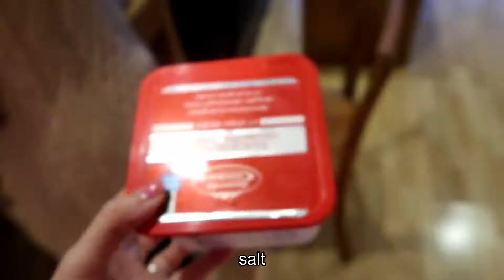Баница със сирене - Вита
Баница със сирене - Вита (на баба), най-сетне успях да запиша как баба ми прави витата баница със сирене, защото няколкото пъти като я правих или ми излизаше прекалено суха или все нещо не беше както трябва. Благодаря баби :*
5 яйца
1/2 малка лъжичка сол
1/2 голямо кисело мляко или 1 малко
1/2 до 1 бучка сирене
финни кори за баница
масло
олио
Намазва се тавата с олио и поръсва с брашно да не се залепи. За сместа се разбъркват яйцата и киселото мляко със малко сол. На всяка кора (може и по 2 да се взимат заедно) се слагат парченца масло и се намазва леко с олио (ние нямахме обикновено олио така, че разтопихме маслото и мазахме само с масло). Поръсва се с сирене на всякъде и се намотава и така докато се напълни тавата. Със останалото от сместа се залива отготе и се додават парченца масло. Пече се в предварително загрята фурна на 180C на 20-30мин.
Добър апетит :)